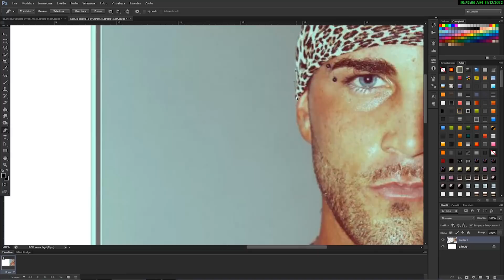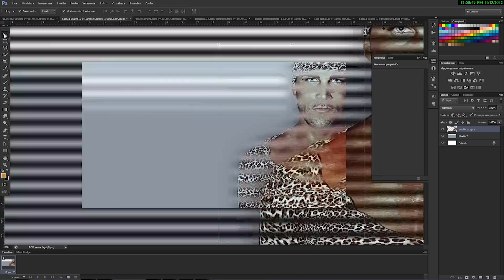GianMarco flyers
Musica di Vincent Lee

▂ ▃ ▄ ▅ ▆ ▇ █ LEGGIMI █ ▇ ▆ ▅ ▄ ▃ ▂

 Un Grazie a tutti gli iscritti è dovuto...quindi GRAZIEEEE
spero vi sia piaciuto, un pollice in su per il prossimo
mettete un commento per il prossimo video.